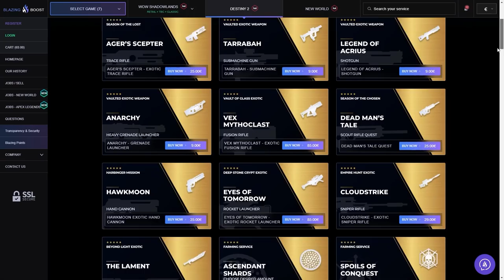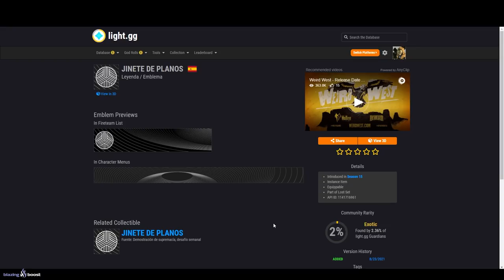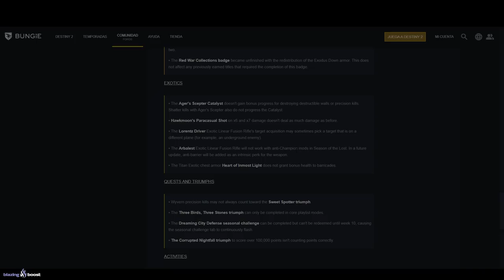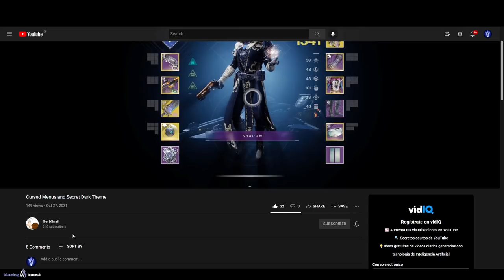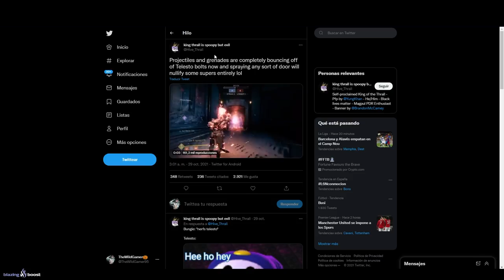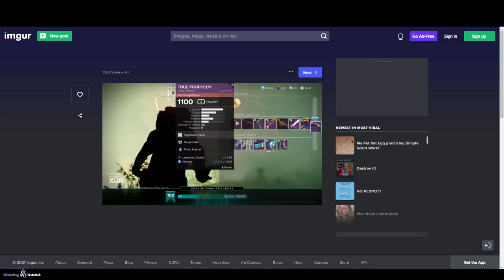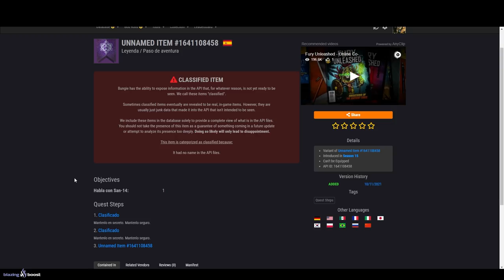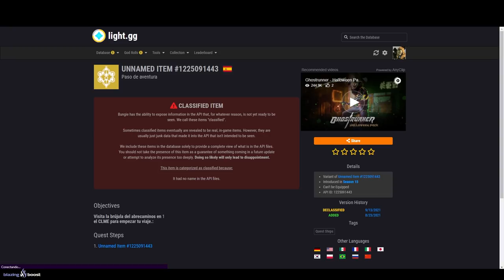AVENTURAS OCULTAS! EXÓTICOS GRATIS! BUFFS EXÓTICOS! TELESTO PARA-SUPERS y EXÓTICO SECRETO! Destiny 2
0:00 Introducción
1:03 ¡NUEVO MEGA SORTEO DLC con 5 PREMIOS!
1:39 NUEVOS EXÓTICOS GRATIS
2:15 La Semana que viene en Destiny 2
2:54 Cómo conseguir el Emblema JINETE DE PLANOS
3:55 Arbalesta ANTI BARRERA
4:42 Buffs a LEÓN GUERRERO
5:50 GRAN ACTUALIZACIÓN en Diciembre
6:27 Menús POSEÍDOS
7:12 +10 NUEVOS GLITCHES de Telesto
11:13 Ya se puede volver a usar Arnés de Raiju y Telesto
11:56 Glitch de Xur - Futuro inventario
12:42 Aventuras ocultas y Exótico secreto
16:21 Fan-art de Guardian Colmena jugable
17:17 Outro

AVENTURAS OCULTAS! EXÓTICOS GRATIS! VENDEDOR GLITCHEADO! BUFFS EXÓTICOS! TELESTO PARA SUPERS! EXÓTICO SECRETO y MÁS! Destiny 2

🎁HABRÁ 5 GANADORES:
🥈Tracción Midas
🥉Sinfocambio
🎖Tercera Marca del Coleccionista
🎖Armonía Fragmentada

✅Requisitos:
1️⃣️Seguir a @Janpiert1 y a @TheWildGamer95
2️⃣RT🔁 y Like💖

► ¡Sígueme!
• Accesorios Gaming 10% dto. Código wildgamer
► Fuentes de información mencionadas en el video:
Exóticos gratis con Twitch Prime
VIDEO: MISIÓN "EXORCISMO"! RETOS DE LA ETERNIDAD! HALLOWEEN 2021! LA AURORA! M. DE TRIUNFO y MÁS! Destiny 2

► Comunidad de PS4: TheWildGamers
► Videos que pueden interesarte:
• EVENTO FINAL! GLITCH DE XUR! PIRAMIDE PARTIDA EXPLICADA! POTENCIAL EVENTO EN VIVO y MÁS! | Destiny 2
• PUEDEN BANEAROS POR CULPA DE ESTE GLITCH! SE VENGAN DE BUNGIE! ITEMS DE HALO y MÁS! | Destiny 2
► LOS MIEMBROS DE CANAL MÁS EXCEPCIONALES!
👨‍🚀MONJAKPT_TTV